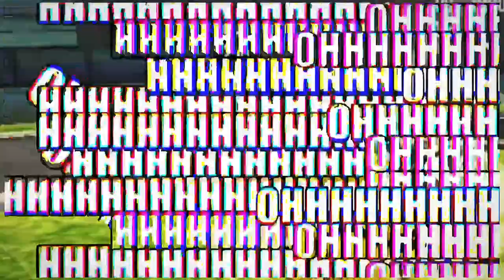BUGS BUNNY VS GOKU 🤯 (Batallas de rap del frikismo) PART#1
gente perdon por desaparecerme eh estado en un mal momento recién operado y acá estamos muchas gracias la verdad este video lo edité por mucho tiempo espero les haya gustado y lo apoyen los quiero mucho Dios los bendiga cracks ❤❤❤